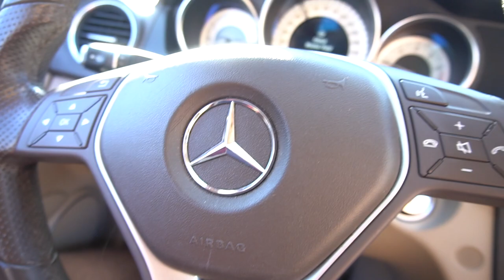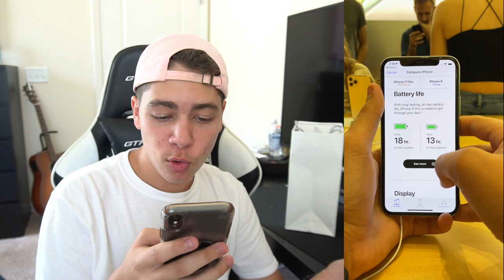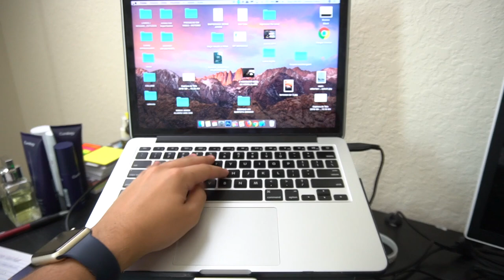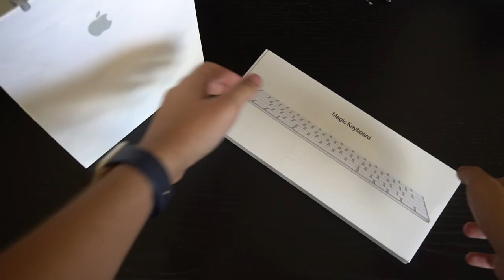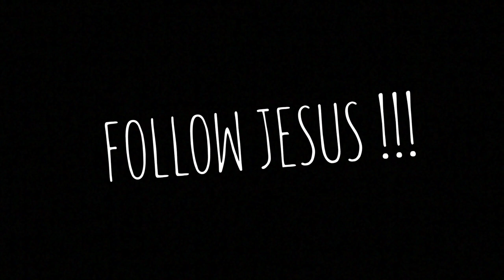COMPREI O NOVO iPhone 11 Pro ?? ‹ Lorenzo Franco ›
Fui na Apple Store comprar um produto, será que foi o novo iPhone 11 Pro?? Talvez sim, talvez não. Meu computador estava dando alguns probleminhas tambem, será que foi um novo MacBook?

Curso - 9 Técnicas que eu usei para Falar Inglês Fluente em Apenas 1 ano